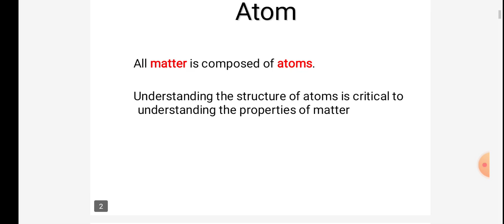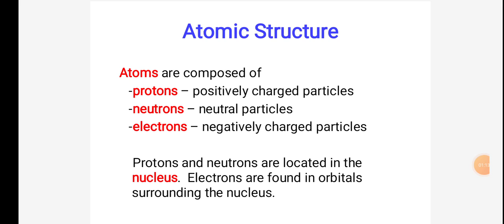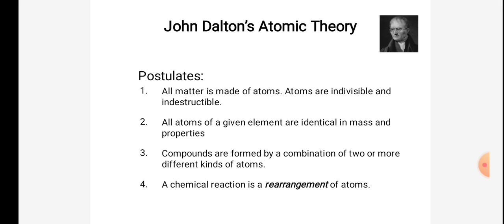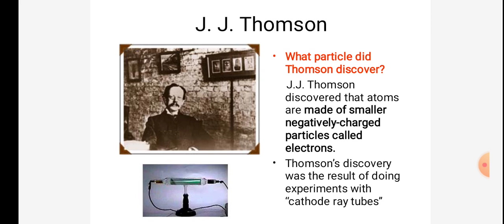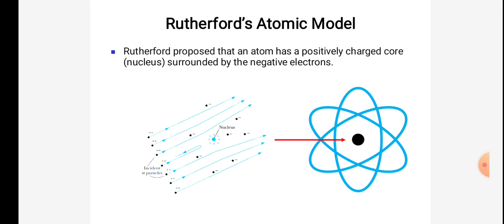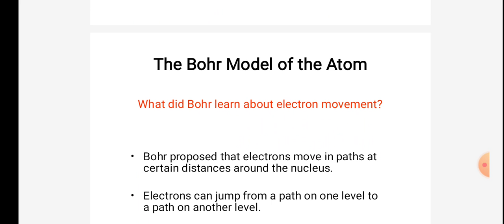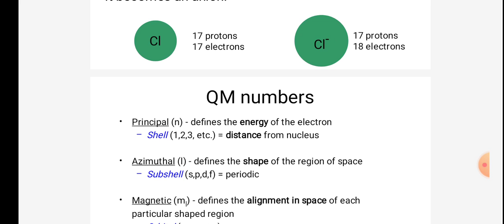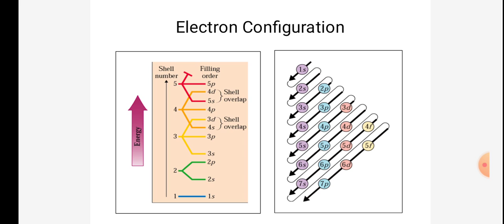Atomic Structure Brife idea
BSc- I, Inorganic Chemistry